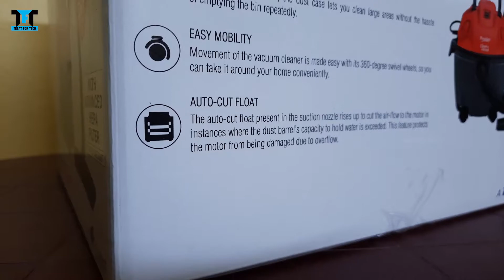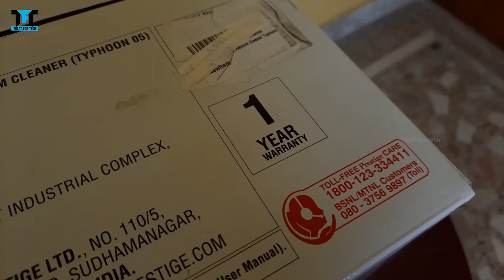Prestige Vacuum Cleaner | Typhoon 05 | Best Vacuum Cleaner 2020 Unboxing & Review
Today in this video let's unbox and check out the Prestige Typhoon 05 Vacuum Cleaner. It's a completely bag less vacuum cleaner which can be used for both dry & wet cleaning.

Key Features -
Wet and Dry Cleaning
Advanced HEPA Filter- Traps fine dust
1200 watt Powerful Motor
10L Dust Case Capacity
Powerful Suction and Blower
360 Degree Wheels - Easy Mobility
Auto- Cut Float